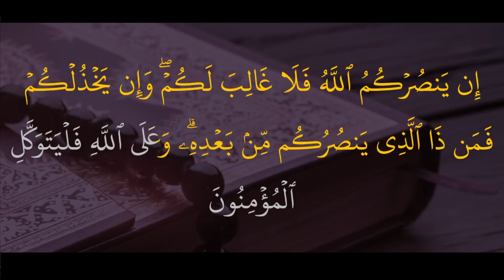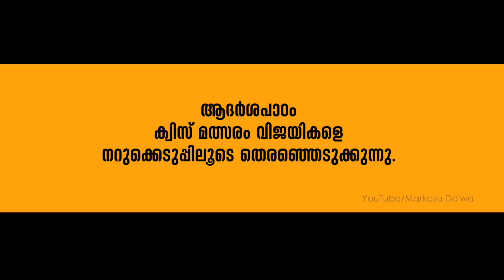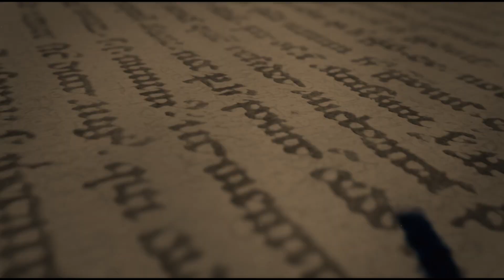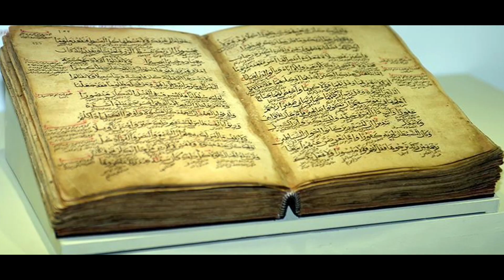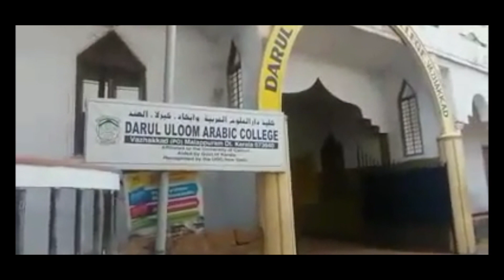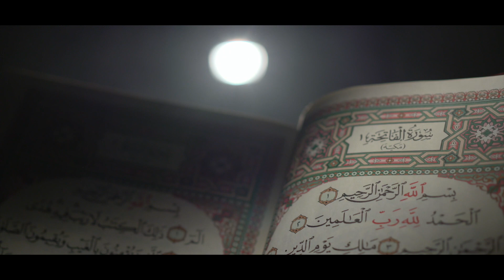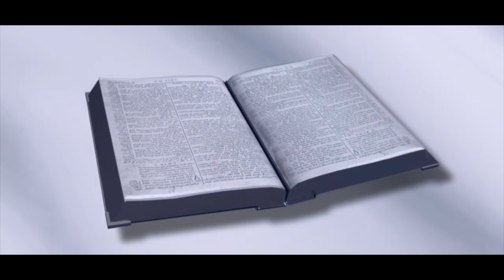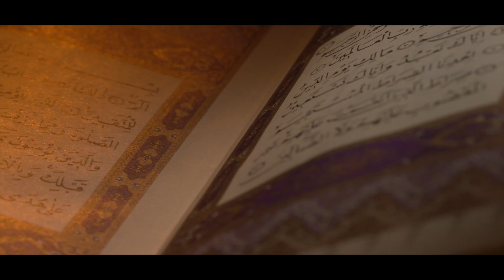ആദർശപാഠം | Episode - 16| ബുദ്ധിയുടെ മതം മാനവതയുടെ ജീവൻ | KNM Markazu Da'wa